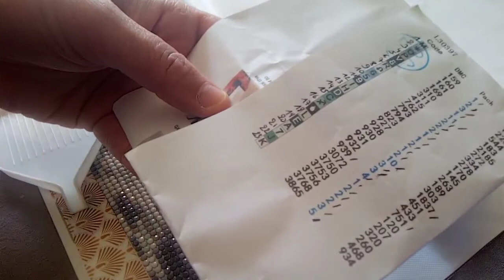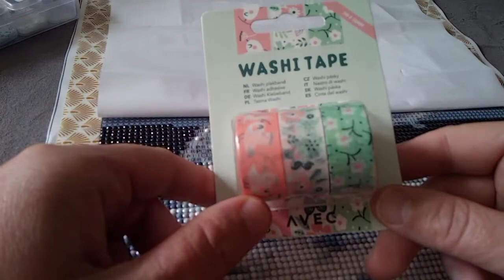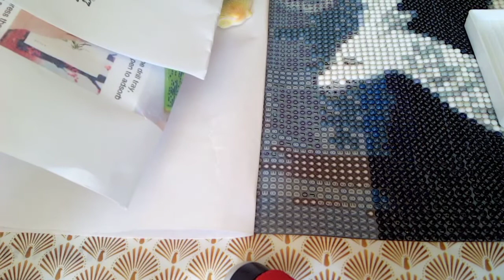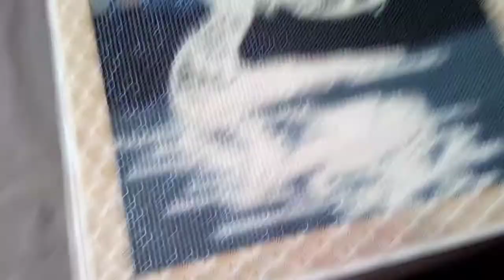Diamond Painting, Vlog blabla DP #10.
Bonjour,
aujourd'hui dans cette vidéo vlog blabla DP, dédiée au diamond painting, DP, broderie diamant comme vous voulez, je réalise une partie de ma toile en diamants ronds de chez ADiamondPainting avec vous. Un peu de DP beaucoup de Blabla

Chaine active depuis le 25 Mars 2021.